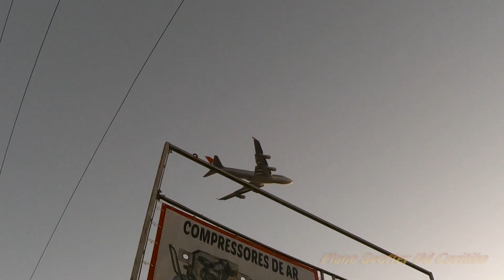Recebemos a Rainha de dia e demos um close em seu trem de pouso- Boeing 747 LX-ECV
Olha só que legal.
Recebemos a sua majestade, a rainha dos céus durante a tarde desta quarta, dia 22/06/2022.
O Boeing 747-400F de matrícula LX-ECV pousou as 15:55 pela pista 33 do Aeroporto Internacional Afonso Pena.
Na decolagem, demos um close no seu belo mecanismo de trem de pouso.
747 sempre rendendo belas imagens.